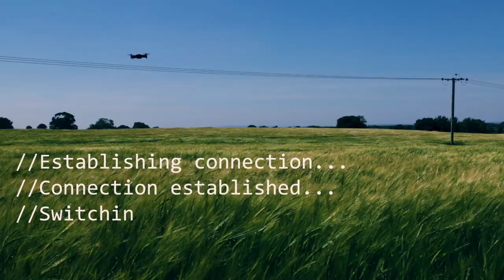Flying again - A weekend walk in the countryside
After being stuck inside for 23 hours a day over the past few months I decided to stop procrastinating and get a video made, so I went on a walk in the countryside with my youngest daughter and our dog.

My flight time and recording pieces to camera were cut short by the wind, but I got some lovely footage of some of Cheshire's flat planes and it felt great to be out in the open air for longer than we've been used to lately.

Title sequence - Music by AShamaluevMusic.